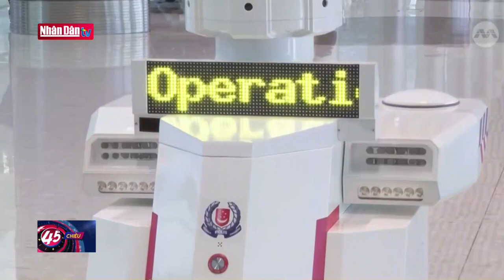Tin tức quốc tế: Tổng thống Mỹ và Ukraine gặp gỡ bên lề Hội nghị thượng đỉnh NATO | Đảng với Dân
Ngày 12/7, Tổng thống Mỹ Joe Biden và người đồng cấp Ukraine Volodymyr Zelensky đã gặp nhau bên lề Hội nghị thượng đỉnh Tổ chức Hiệp ước Bắc Đại Tây Dương (NATO) diễn ra tại thủ đô Vilnius của Litva.